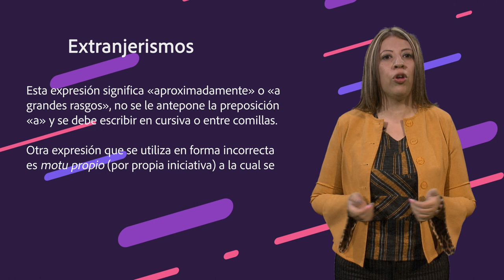Recomendaciones para evitar errores en el proceso de redacción: extrangerismos